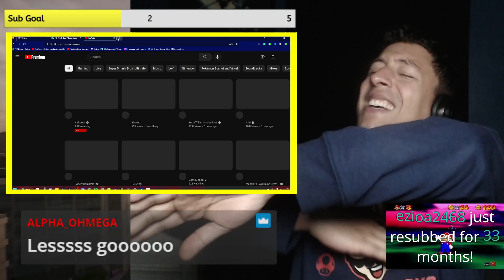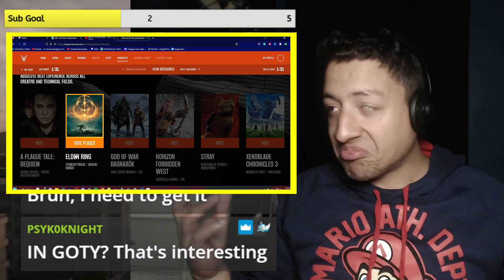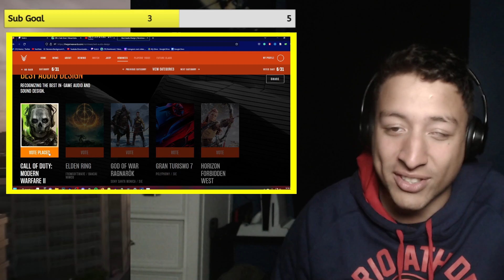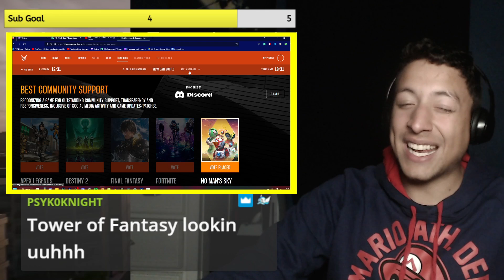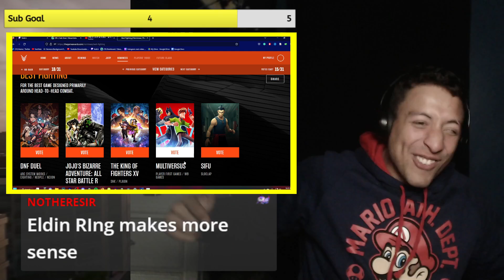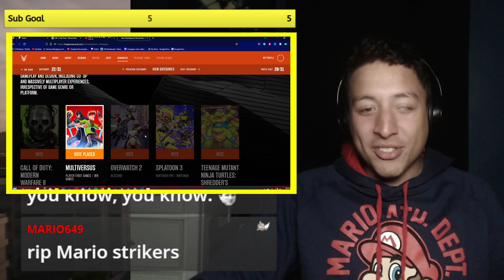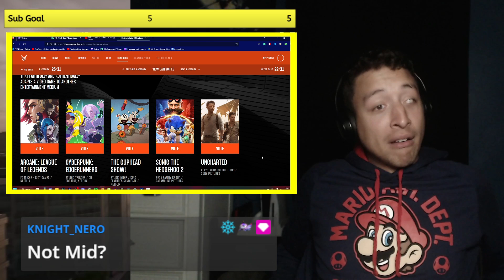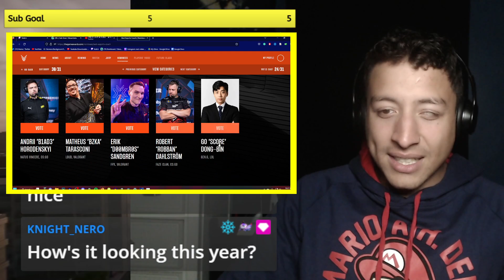☀️SONIC FRONTIERS!☀️ (PART 6)